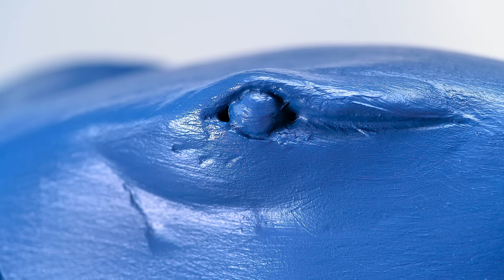AWESOME HULK TRANSFORMATION!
What a wonderful day for another transformation! What do you think? We just adore them and can't wait to share a new one with you!

Let's not keep it a secret that today we have two main characters. This is the mighty green Hulk and the King Shark! And the first character will smoothly transform into the second, that's what our idea is!

So, we will take the Hulk statuette and turn it into the King Shark as you already got it. And the main helper in this matter for us will be epoxy plasticine and tools. Using them we will remake the body of the Hulk and make it look like a real shark. Remember what muscles the King Shark had in the Suicide Squad movie? WOW, we will create it in the exact same way! And of course, we will replicate his super cool outfit.

So watch this crazy transformation to the end to see the fantastic result of our work!

By the way, who are you for, the Hulk or the King Shark?

And don't forget to check out other cool videos on our channel, they will definitely surprise you!